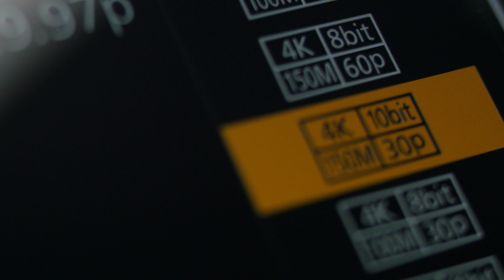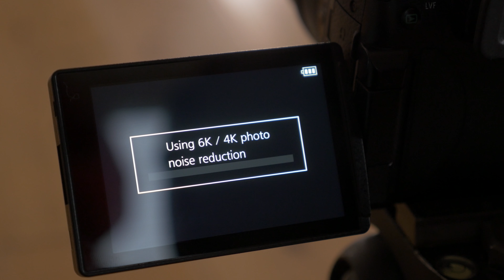Panasonic LUMIX GH5 Introduksjonsvideo [4K]